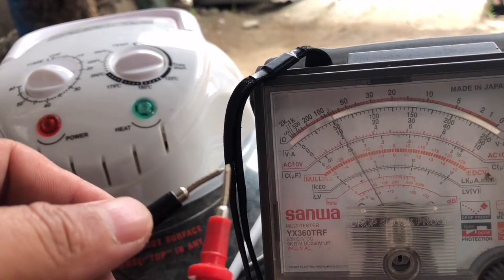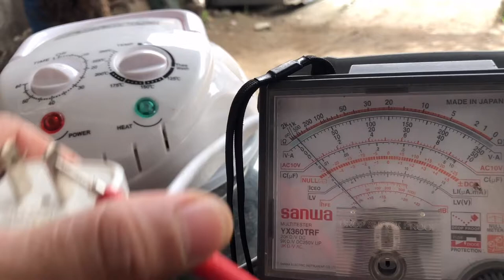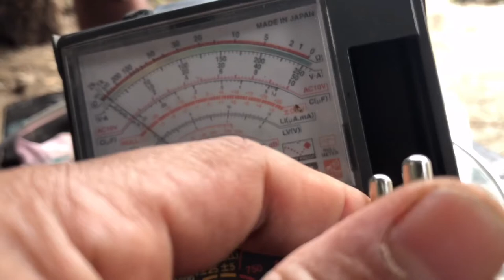How to repair/troubleshooting turbo broiler not working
how to fix turbo broiler
how to repair turbo broiler
how to turn on turbo broiler
do you need to preheat turbo broiler